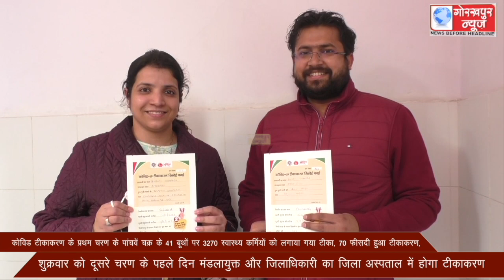कोविड टीकाकरण के प्रथम चरण के पांचवें चक्र के लिए जारी की गई थी 4718 लोगों की सूची, 41 बूथों पर 3270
कोविड टीकाकरण के प्रथम चरण के पांचवें चक्र के लिए जारी की गई थी 4718 लोगों की सूची, 41 बूथों पर 3270 स्वास्थ्य कर्मियों को लगाया गया टीका, 70 फीसदी हुआ टीकाकरण, स्वास्थ्य कर्मियों ने बढ़ चढ़कर लिया हिस्सा, शुक्रवार को दूसरे चरण के पहले दिन मंडलायुक्त और जिलाधिकारी का जिला अस्पताल में होगा टीकाकरण